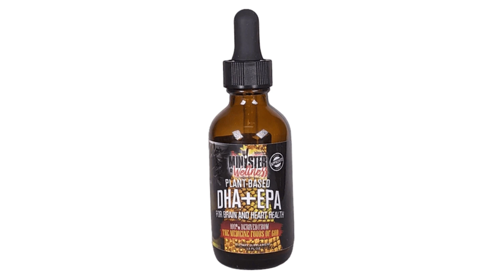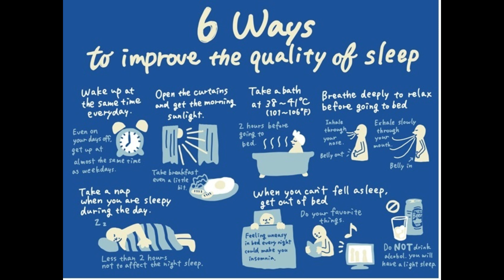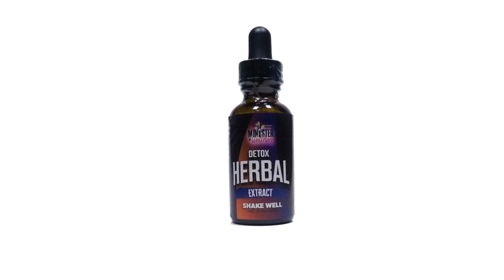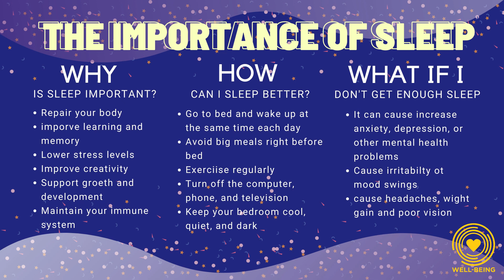YOU WILL NOT LOSE WEIGHT WITHOUT PROPER SLEEP!!!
The Minister Of Wellness Nathaniel Jordan Health News Segment: YOU WILL NOT LOSE WEIGHT WITHOUT PROPER SLEEP!!!
USING THE POWER OF THE WORD OF GOD TO OVERCOME ADDICTION